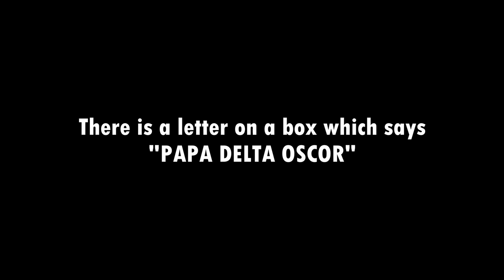Blackhawk Rescue Mission 5 | Fun but useless facts of BRM5 [Part 8]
BRM5
Blackhawk Rescue Mission 5
BRM5 Update
Blackhawk Rescue Mission 5 Update